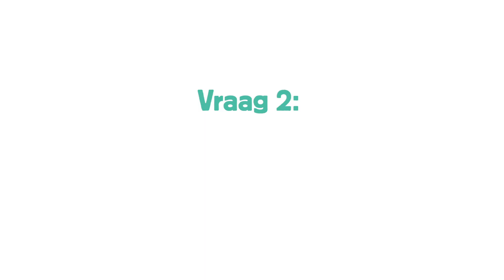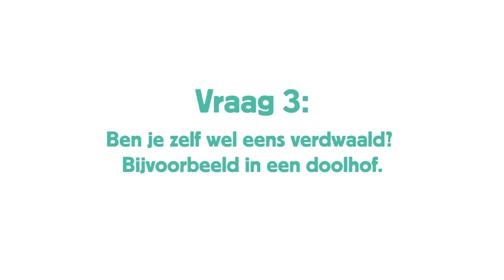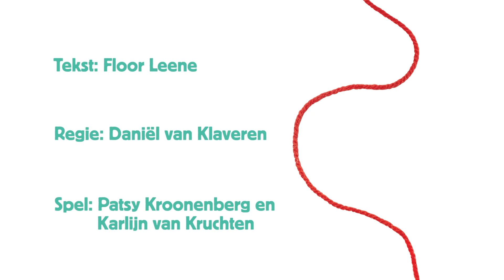Schrijfster Floor Leene over Roos & Ariadne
Schrijfster Floor Leene vertelt over de familievoorstelling 'Roos & Ariadne: over liefde en andere walgelijke dingen' (8+) welke vanaf 27 februari 2020 t/m 15 maart 2020 speelt in Utrecht en Leidsche Rijn.